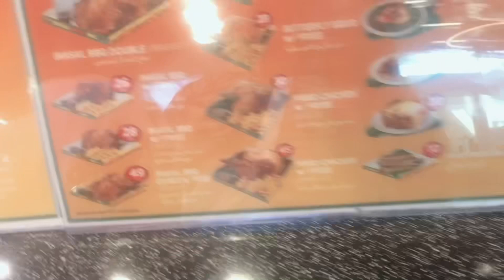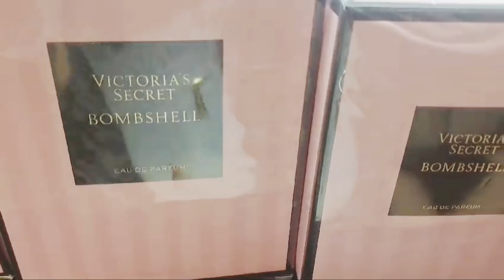dahil off namin ng sister ko kumain kami sa chiken inasal+koryo+namili annesmukbang#